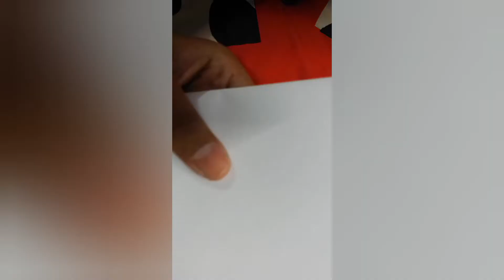Make your own Journal Diary | Paper Craft | Satyam's Creativity